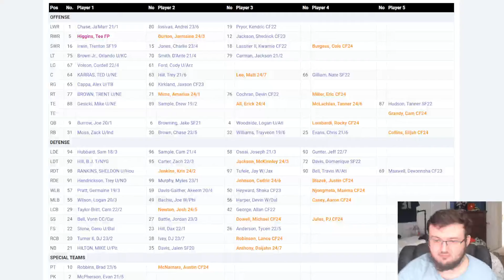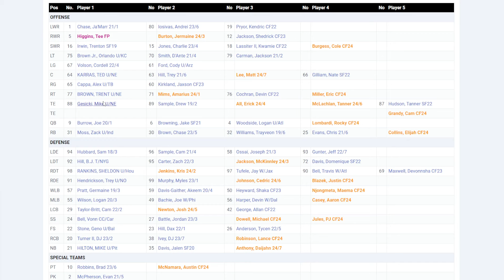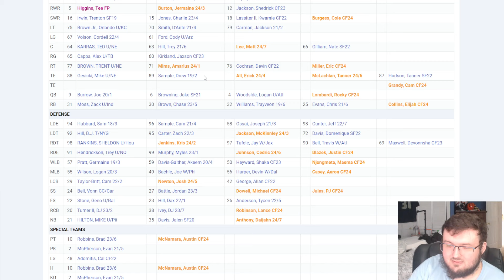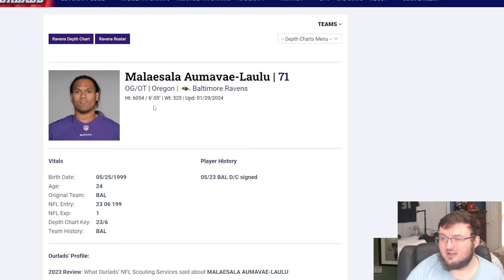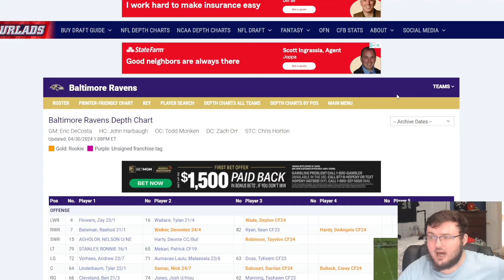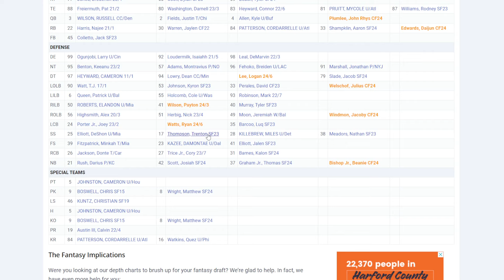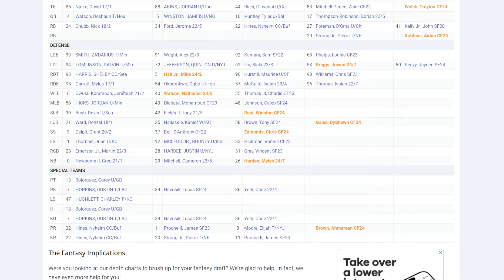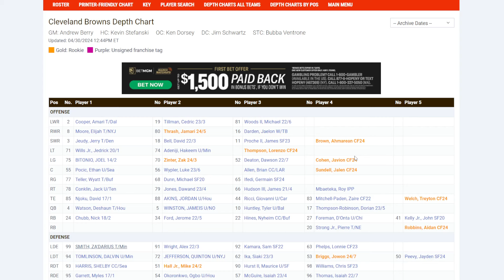BENGALS FAN REACTS TO THE STATE OF THE AFC NORTH AFTER THE NFL DRAFT!!| DEPTH CHART BREAKSDOWN!!